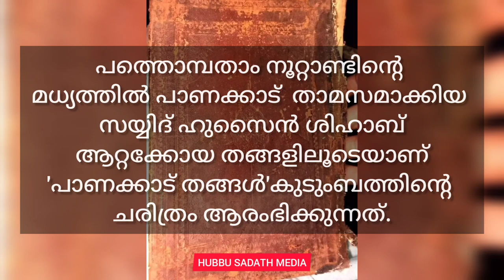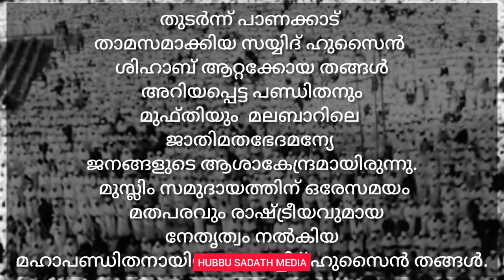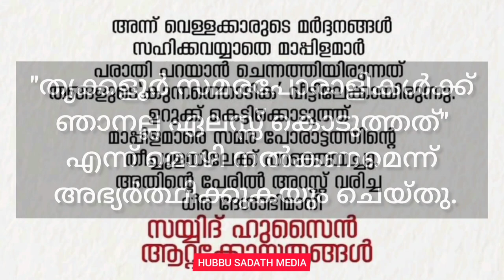SAYYID HUSSAIN SHIHAB ATTAKOYA THANGAL|PANAKKAD|FREEDOM FIGHTER|VELLORE|HUBBU SADATH MEDIA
JOIN
I'm on Instagram as @hubbu_sadath_official. Install the app to follow my photos and videos.

Notice : This channel does not promote or encourage any illegal activities, all contents il provided in this channel is meant for education purpose only.
For any complaints or suggestions regarding this channel